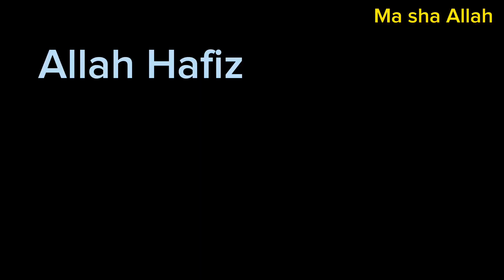It's Hard to say Goodbye/ Faisaly krny prhty hyn / 1 pot karely ki sabzi / Saima family vlogs/ 2023.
First Vlog
kitchen vlogs
skin care vlogs
dress design vlogs
painting vlogs
DIY vlogs
Travel vlog
cooking vlogs
family vlogs
Eid vlogs
knowledge vlogs
Motivational vlogs
birthday vlogs
Hope you will made fun with us in coming days

and want to stay with us so!

Allah Hafiz